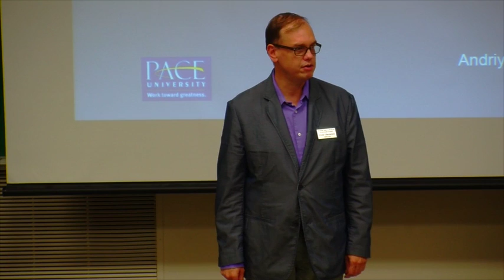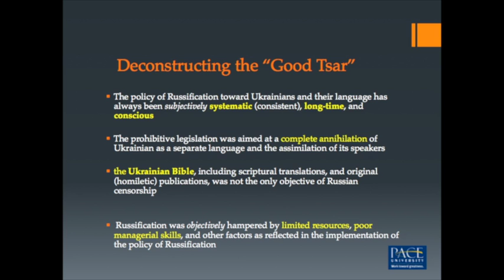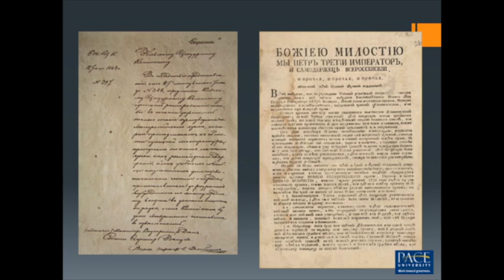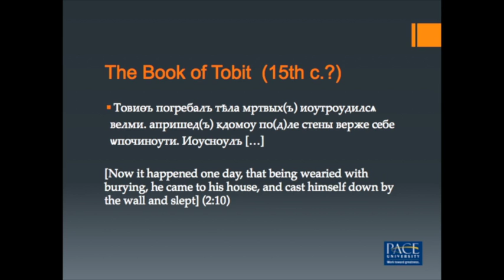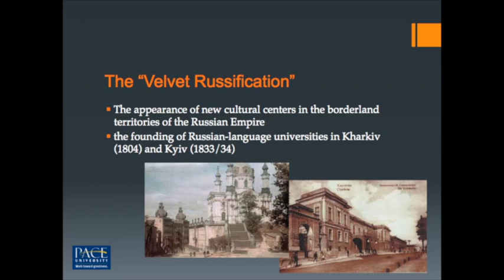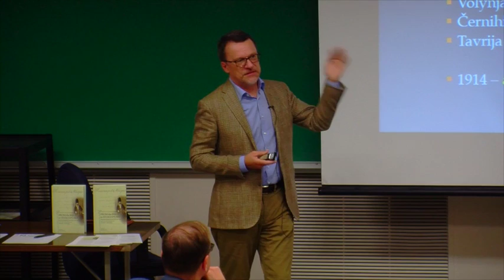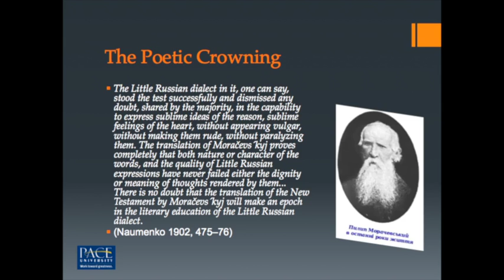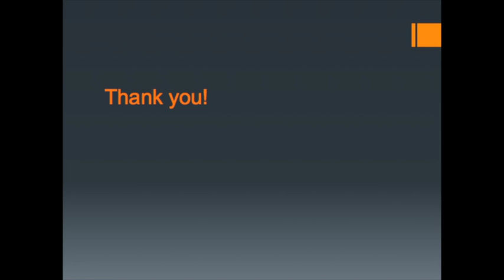Palij Lecture: Andriy Danylenko 10/18/16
Palij Lecture:  "The Ukrainian Bible and Russian Imperial Censorship," Andriy Danylenko (Russian & Slavic Linguistics, Pace University)